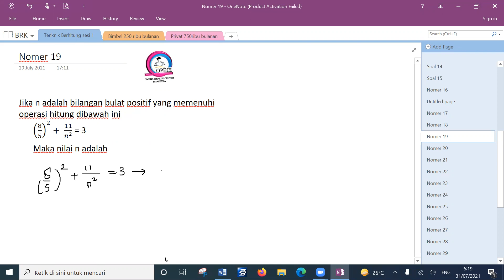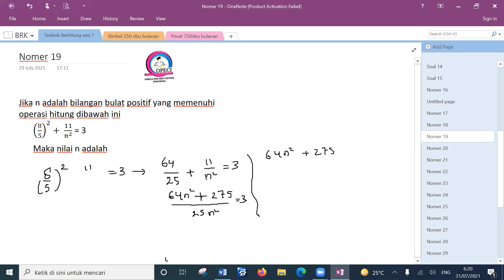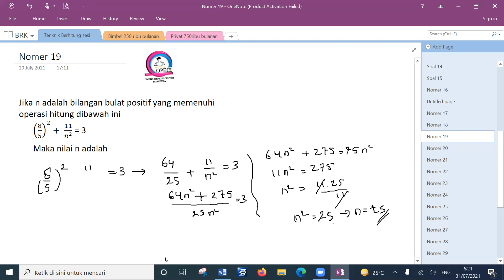Trik Kejar Soal matematika nomer 19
Project:TKSM
Perekaman: 28Juli 2021
Peserta: bebas
Materi : Trik Berhitung
Pemateri: Om Rey
Penyelenggara : Omega Pro Edu Center Indonesia

Om Rey